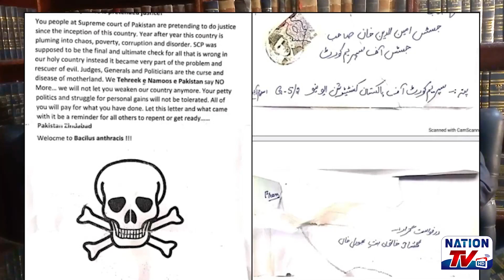Heavy Security Reach LHC | After 6 judges letter LHC Judges Also Receive Letters from Unknowns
Nation TV HD
“Exploring a World of Knowledge and Inspiration”

Welcome to Nation TV HD, your own destination for informative content. Our web channel covers videos on various topics, including News, Entertainment, Health, Sports, Education, Information and Interviews. We believe in empowering our viewers by sharing valuable insights, promoting knowledge, and entertaining you with captivating content. Join us on this exciting journey as we strive to enlighten, engage, and inspire.

News:
Stay up-to-date with the latest happenings from around the world.

Entertainment:
We offer an array of captivating videos including Movies, Music, TV shows, Celebrity interviews, and behind-the-scenes exclusives.

Health:
Our aim is to promote a healthy lifestyle by sharing videos that include Expert Advice, Practical Tips, and Inspiring Stories that empower you to take charge of your well-being.

Sports:
From thrilling match highlights and exclusive interviews with athletes to in-depth analysis and exciting Sports Events, we bring you closer to the action.

Educational Videos:
We cover a wide range of subjects including History, Science, Technology, Art, Literature, and much more.

Informative Videos:
Our aim is to provide mysterious videos of the universe to Unique Cultures and Traditions, to spark curiosity and provide valuable insights that leave you inspired and informed.

Interviews:
We engage in thought-provoking conversations with Experts, Innovators, Artists, and Leaders, Politicians uncovering their stories, experiences, and insights.

At Nation TV HD, we strive to bring you content that inspires, educates, and empowers you to embrace the wonders of knowledge and vision. Together, let's embark on this exciting journey of discovery.